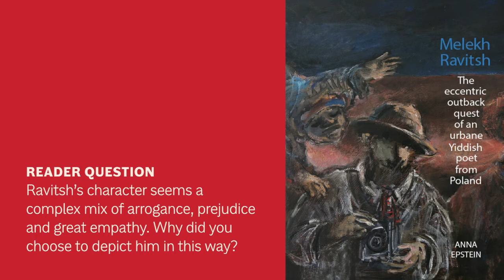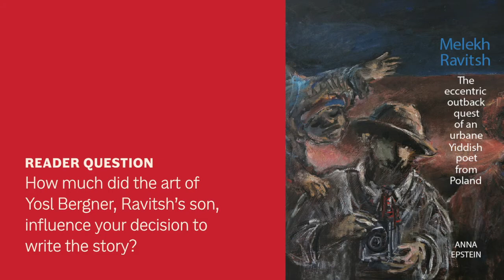Book Chat: Anna Epstein on 'Melekh Ravitsh'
Book Chats offer a space for authors to unpack and explore their latest work, in depth.

Born in Melbourne to Yiddish-speaking Polish Jews of the Holocaust generation, Anna Epstein's interest in the plight of those fleeing misfortune was awakened early. Anna worked for twenty years as editor and curator at the Jewish Museum of Australia. Lately she has worked mainly for the Yiddish cultural centre, Kadimah.

In her book chat, Anna explores her work of non-fiction — Melekh Ravitsh: The Eccentric Outback Quest of an Urbane Yiddish Poet from Poland. What was Melekh Ravitsh’s outback quest, and how much did the How much did the modernist art of Yosl Bergner, Ravitsh’s son, influence her decision to write the story?